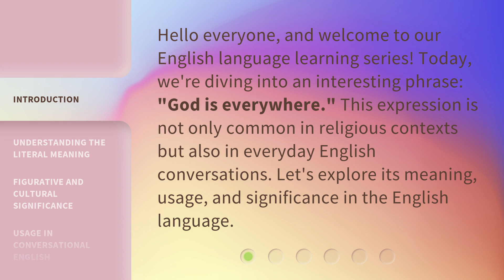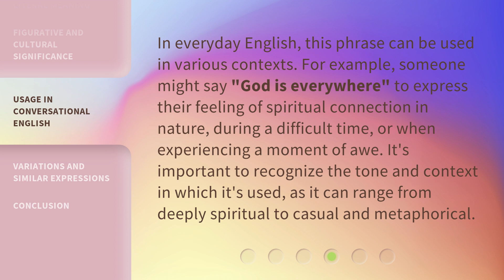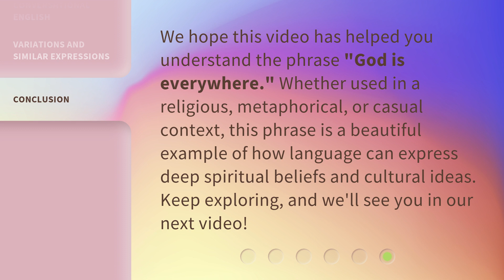Exploring the Phrase: "God is Everywhere"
Unveiling the Omnipresence: God is Everywhere • Join us on a thought-provoking journey as we delve into the profound meaning behind the phrase 'God is Everywhere.' Discover the awe-inspiring concept of divine omnipresence and its significance in our lives.

00:00 • Introduction - Exploring the Phrase: "God is Everywhere"
00:31 • Understanding the Literal Meaning
00:53 • Figurative and Cultural Significance
01:20 • Usage in Conversational English
01:49 • Variations and Similar Expressions